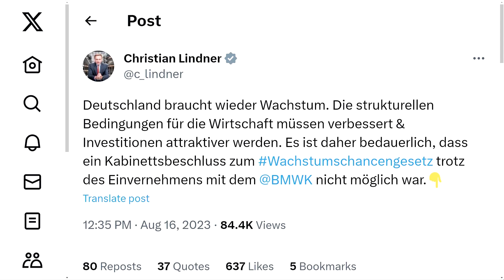Ampel-Neustart beginnt mit Koalitionsstreit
Am Mittwoch beschloss das Bundeskabinett zwar eine Reihe von Gesetzesvorhaben. Aber wegen des seit Monaten schwelenden Streits in der Koalition über die Kindergrundsicherung blockierte Familienministerin Lisa Paus (Grüne) Hilfen für die lahmende Wirtschaft.